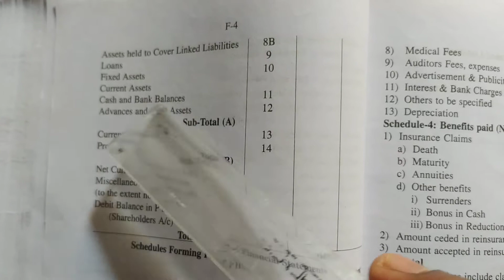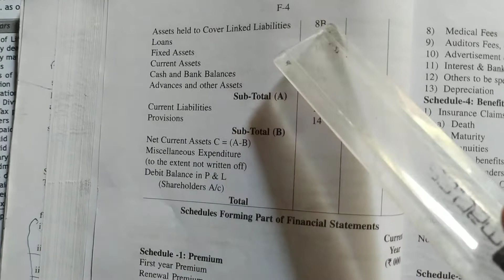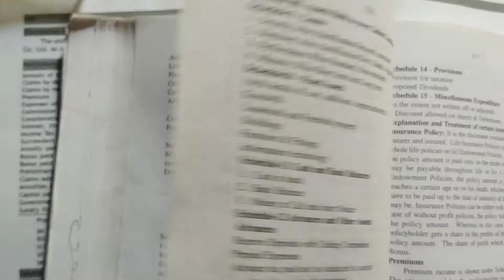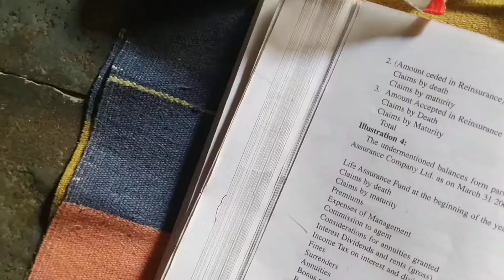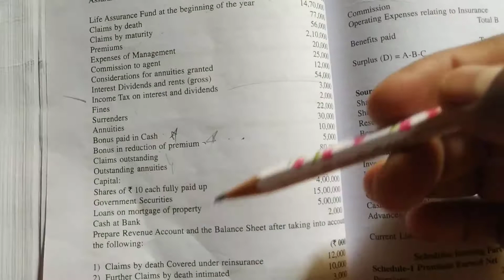Accounting of insurance companies